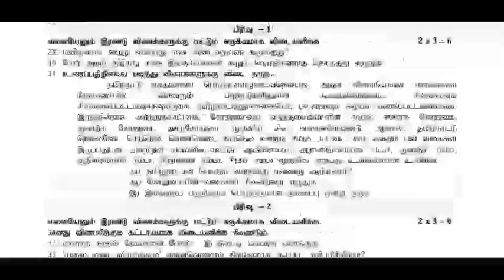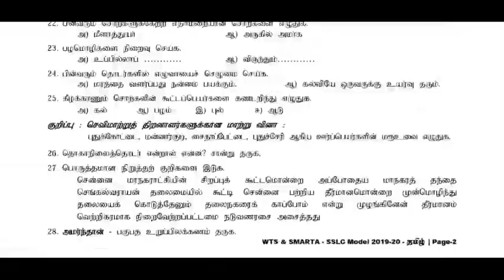10th standard Tamil model question paper | way to success | 5 minute maths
10th English Model Question paper .